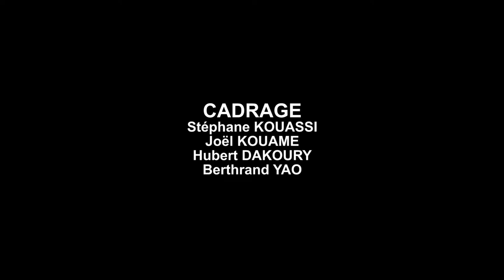JOUR 34 - AIMER LES FRERES POUR DEMEURER DANS LE CORPS (2)